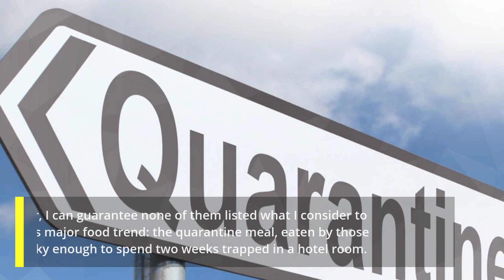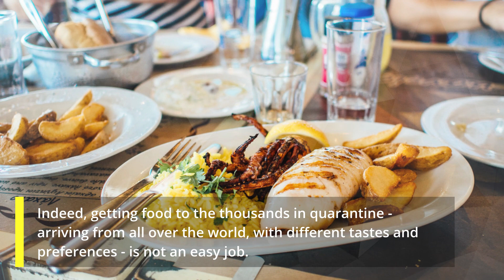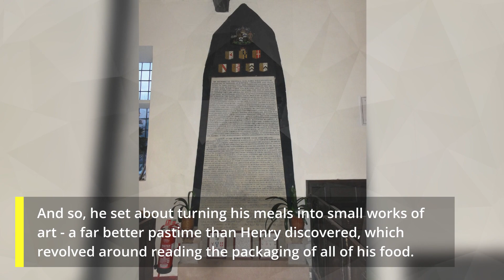The 2020 food trend no one predicted | Quarantine meals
Across the world, people flew into quarantine facilities and were treated to mass catering which provided some truly weird and wonderful combinations - some of it good, some of it edible, and some of it best forgotten at speed.

"It was a positive spin on airplane food," Henry Parham says of the regimen of blueberry muffins, eggs, and quiche which got left outside his room in Melbourne, Australia, after his return for the US earlier this year.

Lukewarm school dinners was the analogy I would have chosen for my own experience of quarantine food here in Singapore.

However, where we were agreed was that the food arriving at the door at least broke up the monotony of 15 days within the same walls.